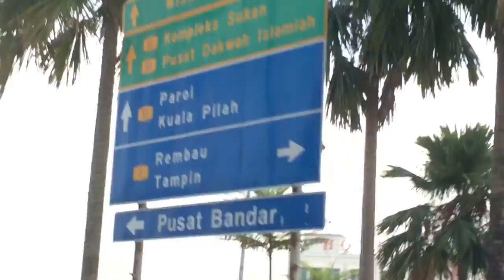Pertandingan Puisi Dan Lagu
Team SMKBK 2016 Daerah Seremban 1